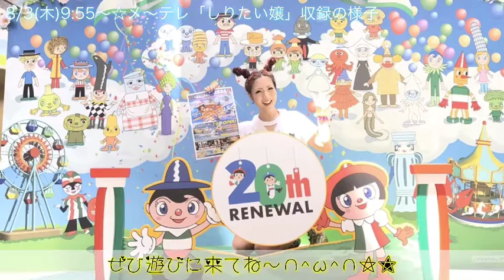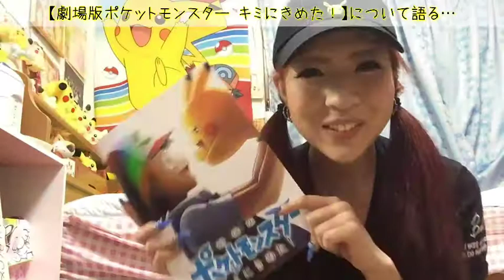劇場版ポケットモンスター キミにきめた！について語る。見どころやグッズ紹介★2017.07/20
私のレベルは26。(今年誕生日来たら27にレベルアップ)
ポケモンが好きなのは子供だけではない！！
私だってポケモントレーナーだったんだ！！！

先日公開された映画「劇場版ポケットモンスター キミにきめた！」を観て、ネタバレしない程度に語ります！